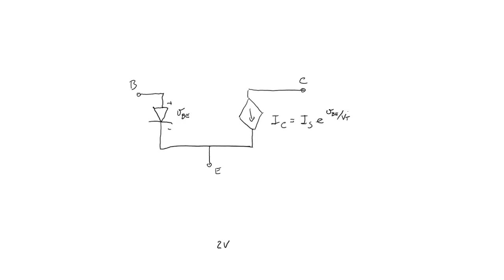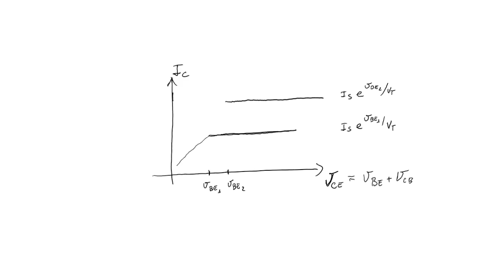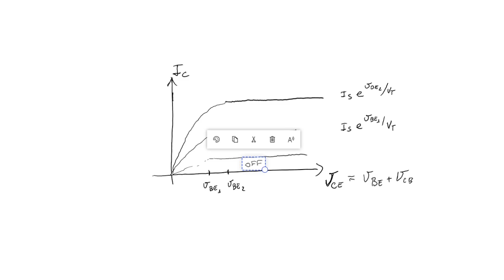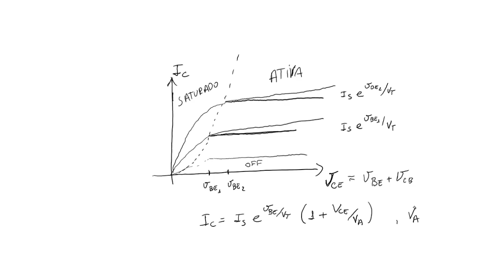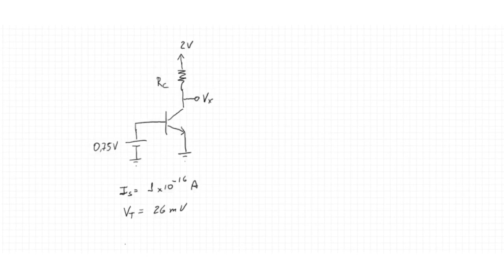Transistor Bipolar de Junção: O Modelo de Polarização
Como um transistor bipolar de junção se comporta quando polarizado por tensões constantes? Como posso modelar este comportamento usando componentes elétricos mais simples como diodos e fontes vinculadas? É isso que veremos neste vídeo!